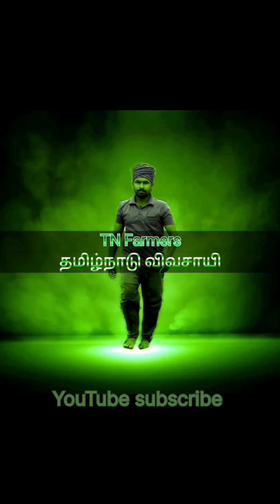தண்டு கீரை சாகுபடி farming